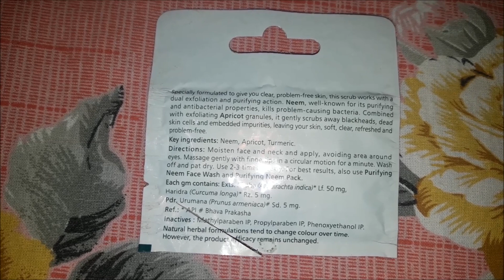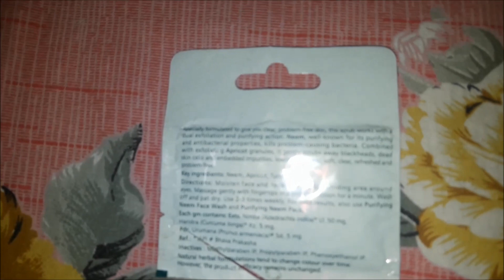Himalaya Neem Scrub For Oily Skin,Blacheads ,Acne & Glowing Skin |Review,Price & How to Use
Himalaya Herbals Purifying Neem Scrub Review
Hey everyone, today I am reviewing a yet another skin care product from Himalaya Herbals. This time I will share my views about Himalaya Herbals Purifying Neem Scrub. Himalaya neem range (neem face wash, neem scrub & neem face pack) is like a blessing for my combination acne prone skin. If you have combination to oily skin, you should try this range and I am sure you won’t be disappointed. Okay lets sum up the pros & cons (if any) of this neem face scrub :
What I Liked about Himalaya Herbals Purifying Neem Scrub :
• The neem face scrub comes in an opaque white tube with green flip cap. The cap shuts tightly and there is no leakage or spilling of product and you can easily carry it along with you.
• The scrub has white color and contains round shaped green & brown scrubbing granules in it.
• It has refreshing fragrance which is not very strong.
• It has a creamy texture and glides effortlessly onto the skin.
• After cleansing my face with neem face wash, I usually take an appropriate amount of this scrub and massage it gently all over my wet face & neck. I mainly focus on my t-zone which is much prone to blackheads & open pores.
• It didn’t cause any irritation or breakout to my sensitive acne prone skin.
• The scrubbing granules are very mild yet effectively exfoliate the skin.
• It removes all impurities, dead skin cells and white/black heads from my skin and makes my skin soft & smooth.
• It helps unclog open pores and controls sebum production.
• After every use my skin feels clean & clear, refreshed and hydrated.
• I use this face scrub twice in a week and follow it with Himalaya Neem Face Pack.
• It helps in the reduction of blackheads and prevents their re-occurrence.
• It is enriched with the extracts of neem, apricot & turmeric and has antibacterial properties.
• The quantity provided for its price is pretty decent and this 50g tube will easily last for 20-25 usages.
• Decently priced.
• Easily available at stores & online shopping websites.
What I Disliked about Himalaya Herbals Purifying Neem Scrub :
• It contains Parabens.
Himalaya Herbals Purifying Neem Scrub Price in India : Rs.70 for 50g
Product Information :
Name : Himalaya Herbals Purifying Neem Scrub